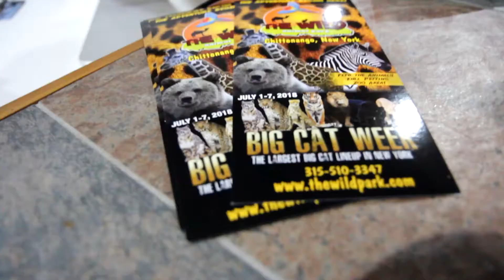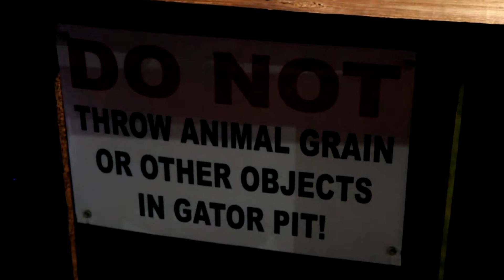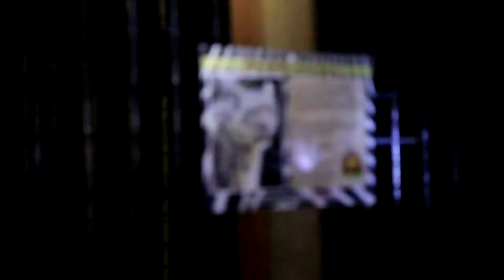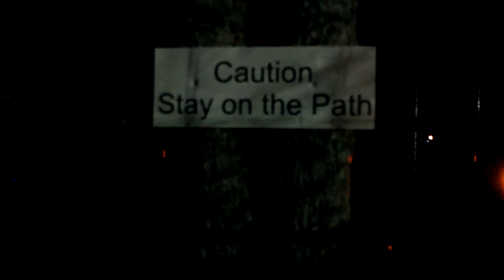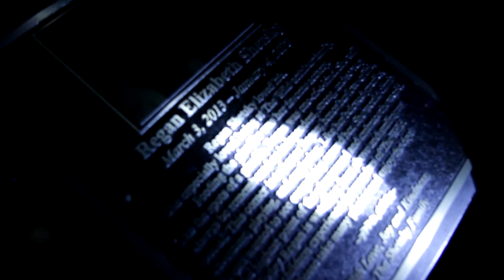We go to The Wild Animal Park Flashlight Safari :O)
We went to the The Wild Animal Park Flashlight Safari. It ended up being super cool. I had never done that before.

Life's an adventure best spent with those you love. Go out and live your adventure!